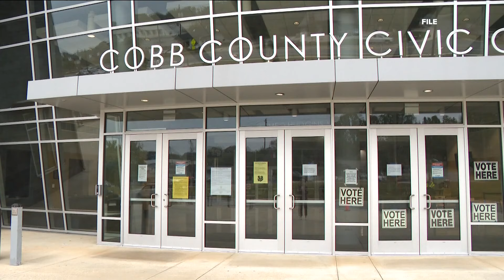Cobb County elections board can now count late absentee ballots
Here is what voters should know